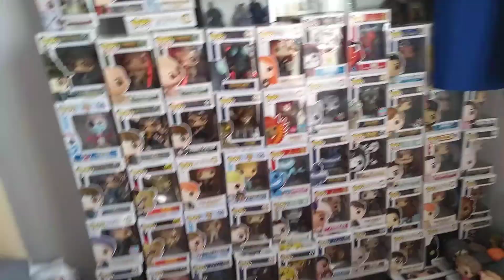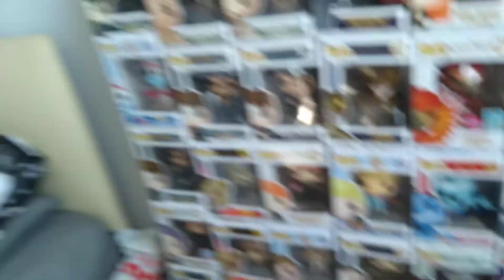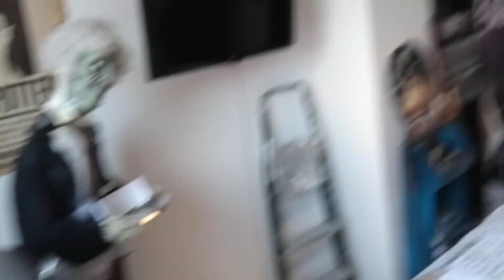Which funko pop is your favourite